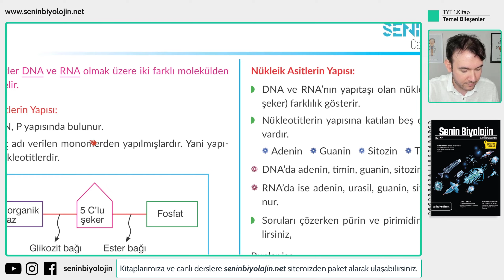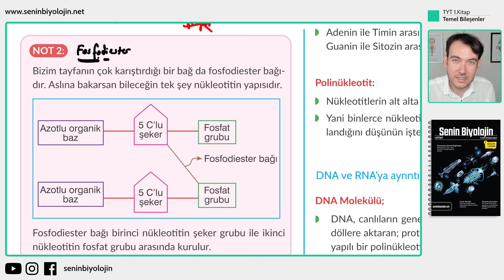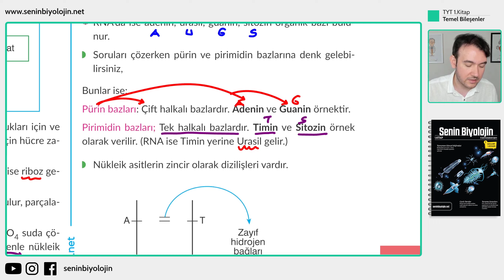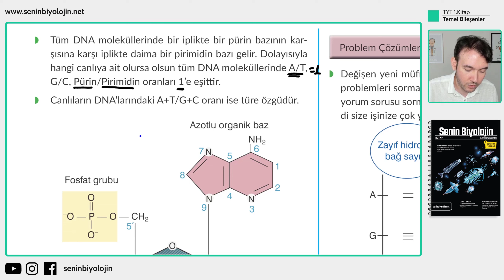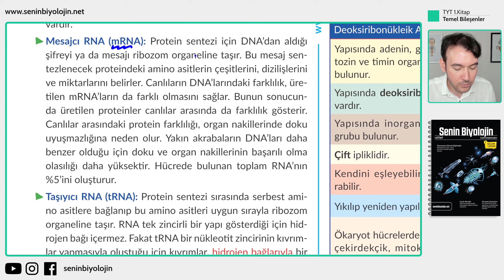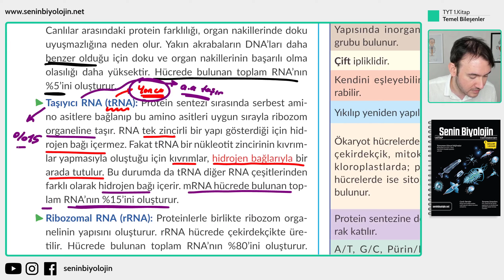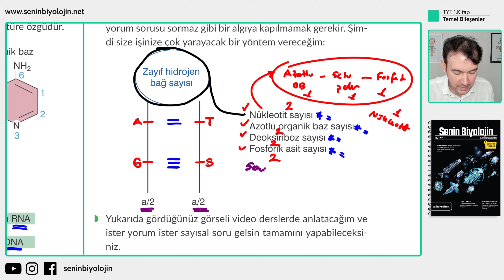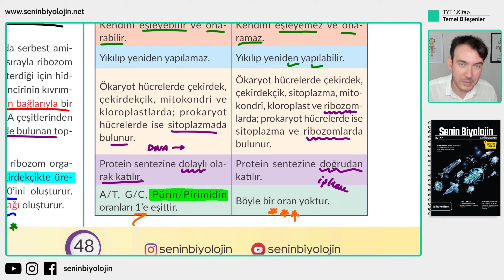12) Organik Bileşikler : Nükleik Asitler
TYT Biyoloji kampımızın bu bölümünde canlıların temel bileşenleri ünitesine ait organik bileşiklerden nükleik asitler konusu üzerine konuştuk.

Kitaplarımıza ve canlı soru çözüm derslerimize ; link üzerinden paket alarak ulaşabilirsiniz.

🎞 Konu Listesi
▶ 00:00:00 TYT Biyoloji Kampı Giriş
▶ 00:00:52 Nükleik asitlerin genel özellikleri
▶ 00:01:32 Nükleik asitlerin yapısı
▶ 00:04:33 Nükleozit
▶ 00:04:58 Fosfodiester bağı
▶ 00:06:16 Nükleik asitler monomer mi polimer mi ?
▶ 00:08:27 Pürin ve Pirimidin bazları
▶ 00:09:40 Zayıf hidrojen bağları
▶ 00:10:00 Polinükleotit kavramı
▶ 00:10:38 DNA ve özellikleri
▶ 00:14:08 RNA ve özellikleri
▶ 00:15:44 mRNA (mesajcı rna) özellikleri
▶ 00:17:30 tRNA ve özellikleri
▶ 00:19:08 rRNA hidrojen bağı içerir mi ?
▶ 00:20:45 Aras Tuğcu yöntemiyle nükleik asit sorularını çözme
▶ 00:25:53 DNA ve RNA'nın karşılaştırılması

2023 TYT Biyoloji Konu Anlatımları
2023 TYT Biyoloji Soru Çözümleri
2023 AYT Biyoloji Konu Anlatımları
2023 AYT Biyoloji Soru Çözümleri